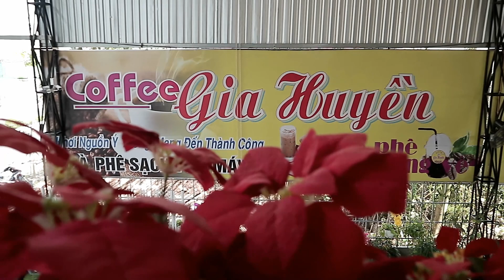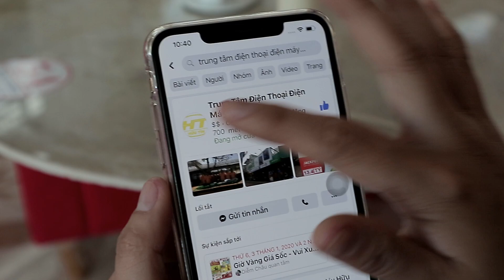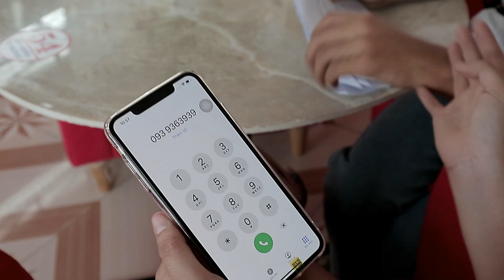Chị Chị Em Em - Trai Thì Không Thể Nhường- Chị Hiểu Hôn ?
những diễn viên không chuyên thử sức xem thế nào, thình huống éo le cho tay 3 khó xử . mời cả nhà cùng xem
FB : Kết Bạn giao lưu học hỏi mọi người Nha .
Cám ơn các bạn đã quan tâm theo dõi và đừng quên đăng ký !!!
Video Thuộc về : kênh VNC Cinema

Mọi đóng góp ý kiến các bạn có thể gửi vào email .những ý kiến của bạn mình sẽ là động lực để chúng tôi phát triễn nội dung phong phú hơn
các bạn hãy góp ý các bạn muốn xem gì, chúng tôi sẽ làm